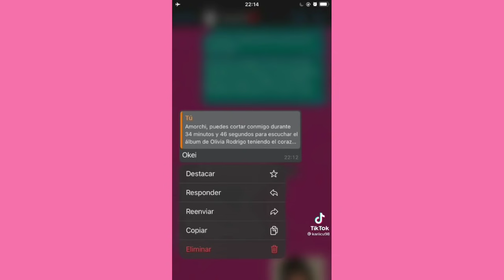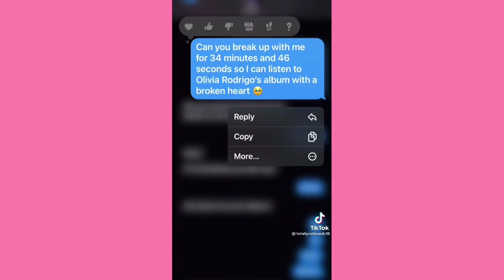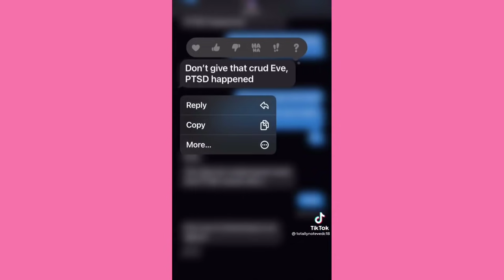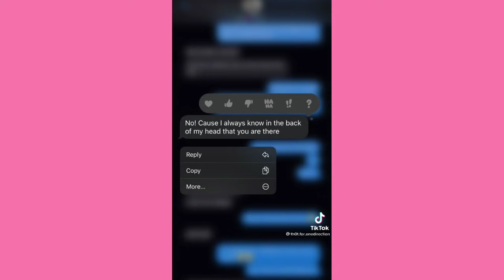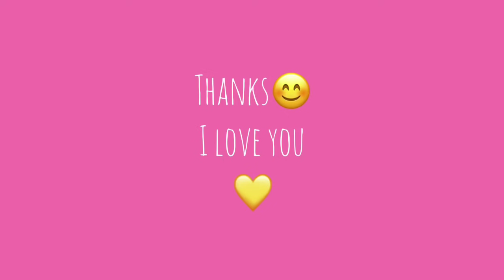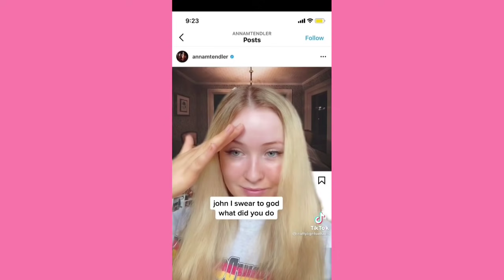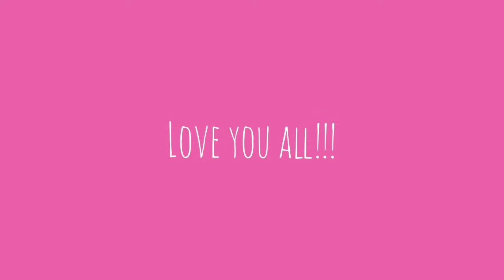Traitor by Olivia Rodrigo ~ Cute Tiktok Compilation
💛 cute tiktok 💛